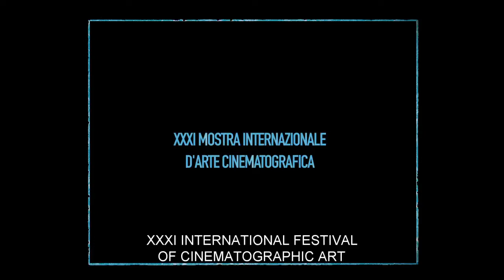1970 - XXXI Mostra internazionale d'arte cinematografica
Alla Mostra imperversano le polemiche: «Dei 17 film passati in rassegna, ben pochi si sono salvati dal naufragio che ha coinvolto soprattutto la produzione straniera. L'Italia si è salvata con due lunghi telefilm che Rossellini e Fellini hanno realizzato per conto della Rai tv, si tratta del "Socrate" e de "I clowns". Un cenno a parte merita il film di Francesco Rosi "Uomini contro".», dice il cronista. Nell'edizione 1970 i Leoni d'Oro non vengono assegnati, ma si decide per un premio "per il complesso dell'opera" a Orson Welles.

The Venice International Film Festival has closed under the crossfire of heated debate. «Of the 17 films screened during the festival, few have saved themselves from the disaster that has struck the foreign films in particular. Italy saved face thanks to the two long television films made by Rossellini and Fellini for Rai TV,  "Socrates" and "The Clowns". Francesco Rosi's film "Uomini contro" deserves a word apart», says the announcer. For the 1970 edition, no Golden Lions were awarded, but it was decided to honour Orson Welles with a prize "for the body of his work".